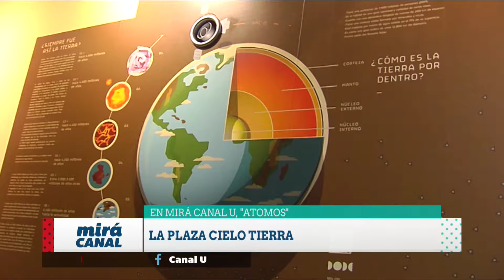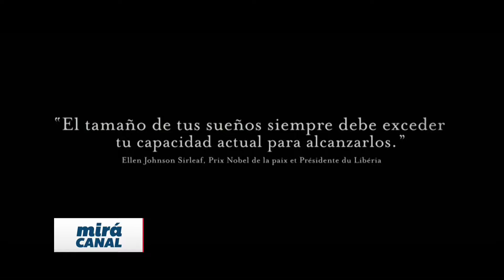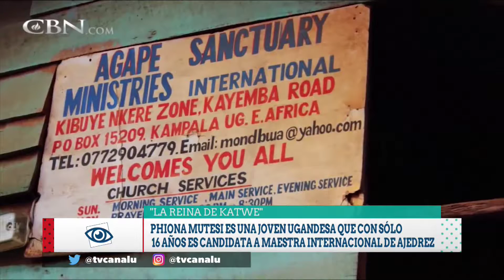Juan Carlos Carranza en "Mirá Canal U" | Bloque 2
El periodista Juan Carlos Carranza nos visitó en "Mirá Canal U"para charlar entre otras cosas,sobre el génesis de la Plaza Cielo Tierra y tambien para invitarnos a las actividades que se han organizado alrededor de la visita de Phiona Mutesi.
La Universidad Nacional de Córdoba (UNC), en conjunto con la Federación de Ajedrez de la Provincia de Córdoba (Fapc), organizan las Jornadas de Ajedrez Social y Educativo con las presencias estelares de los ugandeses Phiona Mutesi y Robert Katende, cuyas historias de vida inspiraron la película de Disney “Reina de Katwe”

En la ciudad de Córdoba, las jornadas se llevarán a cabo en el Auditorium de la Facultad de Odontología, en Ciudad Universitaria, entre el lunes 23 y el martes 24 de julio.

 Robert Katende ofrecerá una conferencia vinculada al ajedrez como herramienta de transformación social; y, precisamente, Phiona Mutesi relatará cómo el ajedrez cambió dramáticamente su vida y la de su familia.

El ajedrez forma parte de uno de los talleres que se dictan en el programa de Universidades Populares que impulsa el rector Hugo Juri.